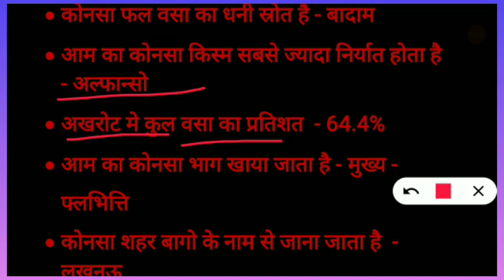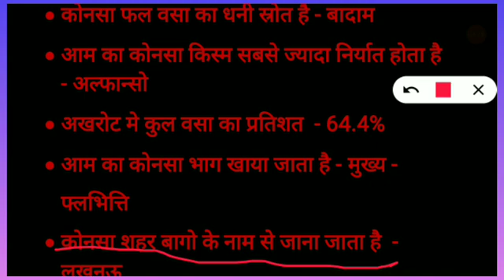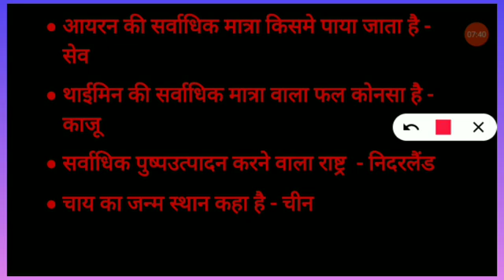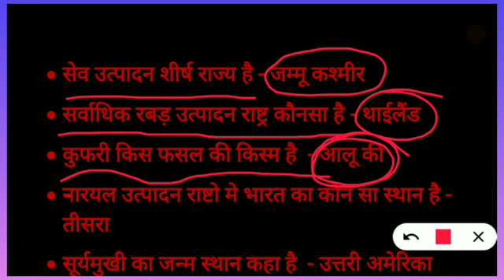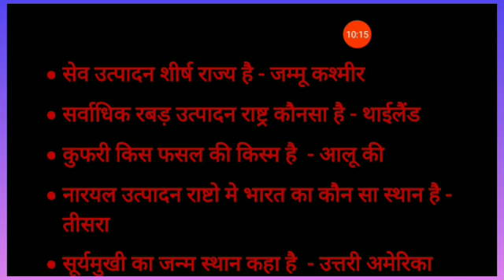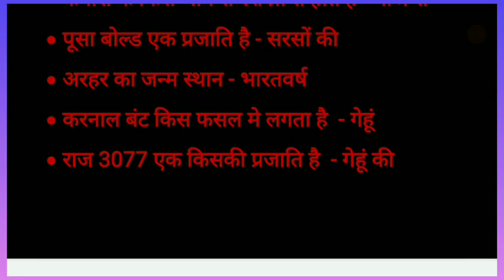ALL AGRICULTURAL ONLINE CLASS| क़ृषि विज्ञान |Part -3 | By HiFi Educator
Aaj ki video me hum aap sabhi ko agriculture ke important Question je bare me btayenge jo har bar puchha jata hai isliye agriculture class me aap sab video ko pura dekhe